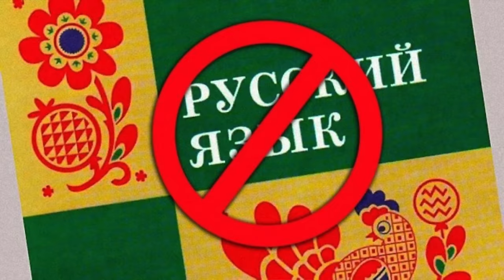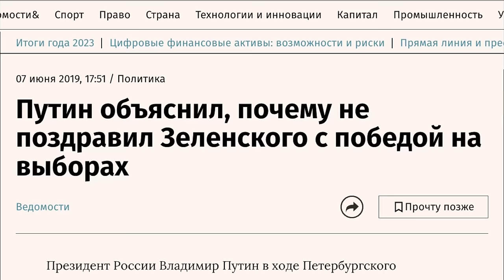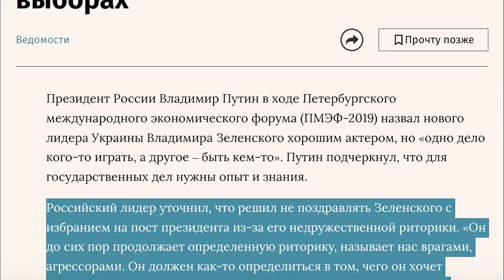WHAT'S FUNDAMENTALLY WRONG WITH ATTITUDE OF RUSSIANS TOWARDS UKRAINE?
Among all propaganda and the officials attitude there's one fundamental problem. It is the root of all evil.

INSIDE RUSSIA (Ex LETTERS TO KING) is your window to Russia where living in today's Russia explained.  Here you find truth about Russia from the insider you can trust. No fake news, no propaganda, no B.S.